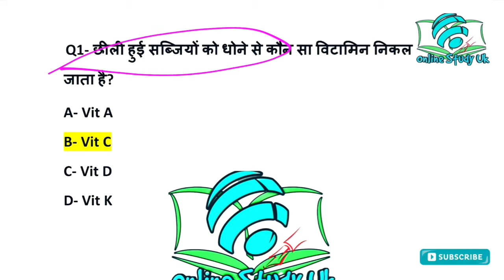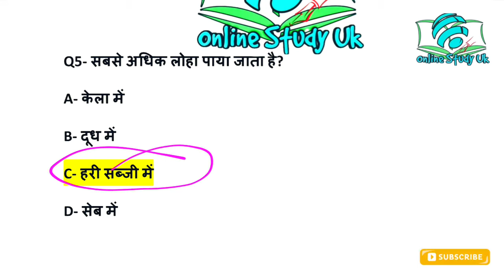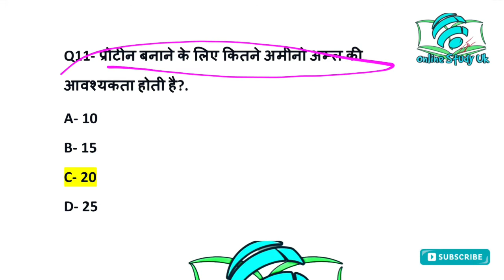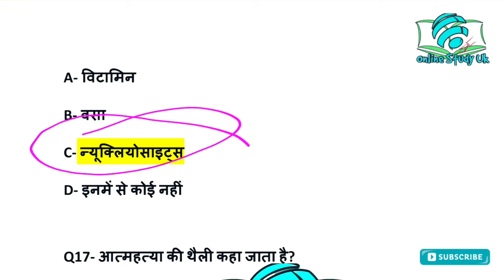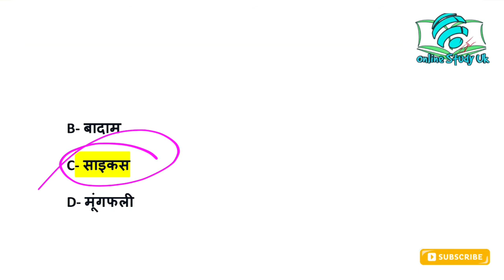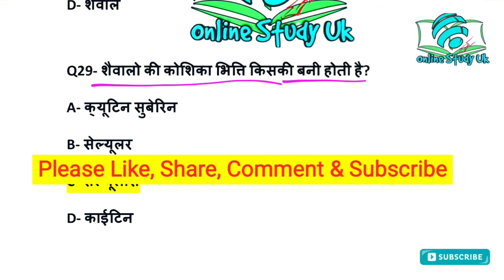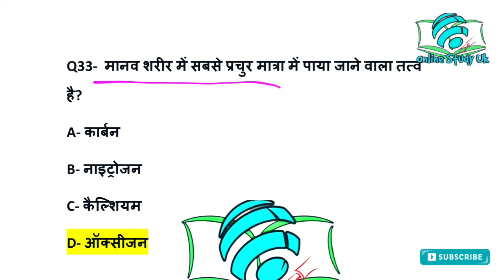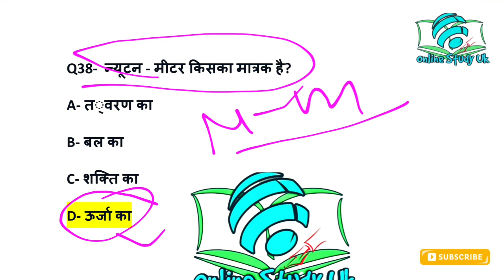uttarakhand van daroga classes | Science 40+ mcq | Lec-10 | uksssc | Imp for All Competitive exams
दोस्तो इस वीडियो लेक्चर में 40 mcq प्रश्नों का संग्रह है, आप लोगो के लिए हम इस सीरीज में आपको कई वीडियो लेक्चर करवाएंगे, बस आपका सपोर्ट हमेशा की तरह बना रहे।

van daroga science question,
van daroga science
van daroga uttarakhand exam date,
van daroga syllabus in hindi,
van daroga latest update,
van daroga classes,
van daroga,
uttarakhand van daroga exam date, uttarakhand van daroga classes,